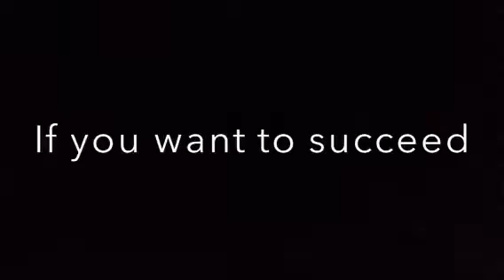Motocross: a succession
Nathan kay.